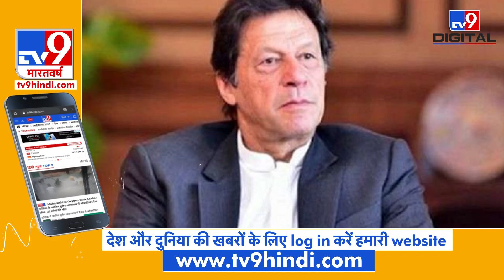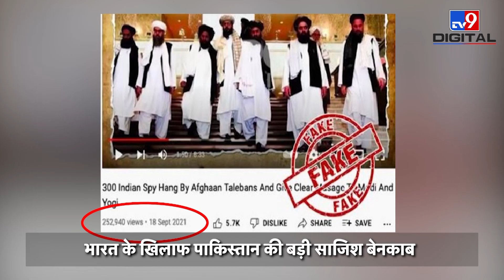Anti India Content फैला रहे 20 Youtube Channels पर लगा बैन, Pakistan से हो रहे थे ऑपरेट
20 youtube channels banned: भारत के खिलाफ पाकिस्तान का असली चेहरा एक बार फिर बेनकाब हुआ है. देश के खिलाफ प्रोपेगेंडा कर रहे 20 यूट्यूब चैनलों को सूचना और प्रसारण मंत्रालय ने ब्लॉक कर दिया है. ये Youtube चैनल्स पाकिस्तान से ओपरेट किए जा रहे थे औरAnti India Content शेयर किया जाता था. दो वेबसाइट्स के खिलाफ भी भारत विरोधी प्रचार को लेकर कार्रवाई की गई है.

Credit: International | Sandarshika/Producer | Manish/Editor